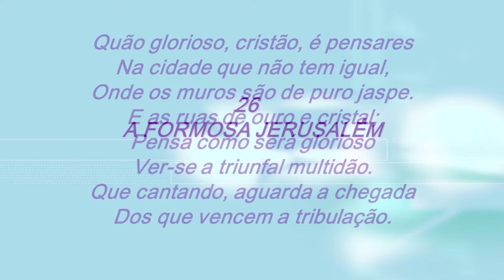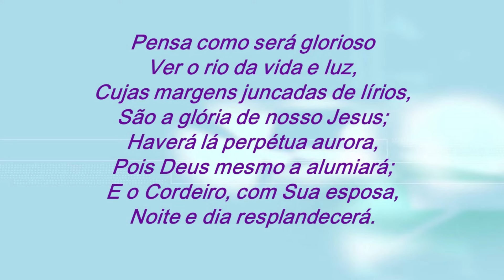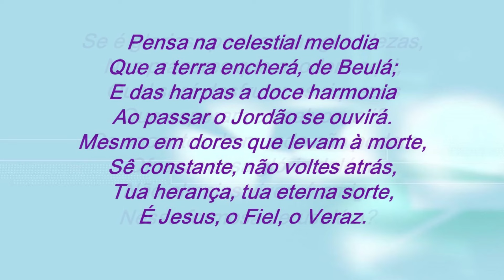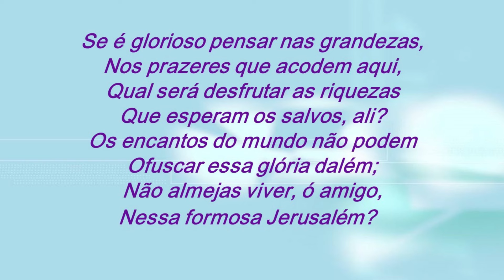Harpa Cristã 026 - A Formosa Jerusalém